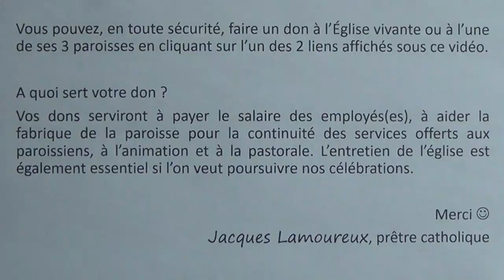Messe de l'abbé Jacques Lamoureux (homélie incluse) 20 mars 2022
Messe de l'abbé Jacques Lamoureux, prêtre-pasteur à Saint-Hyacinthe. Merci à Huguette Michon pour le chant et à Nicole Bergeron pour la musique. Vous pouvez faire un don en toute sécurité à l'Église vivante ou à l'une de ses 3 paroisses en cliquant sur l'un des 2 liens ci-dessus.